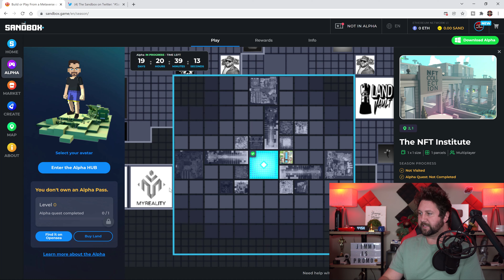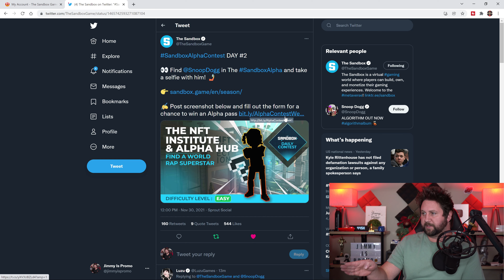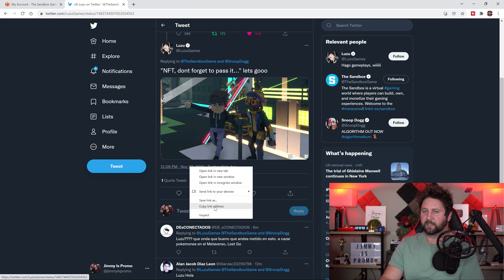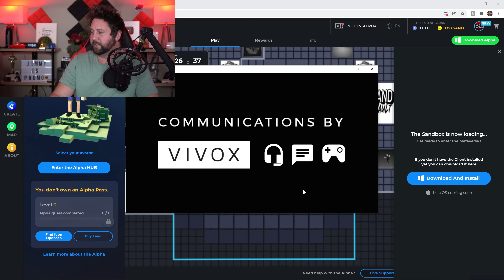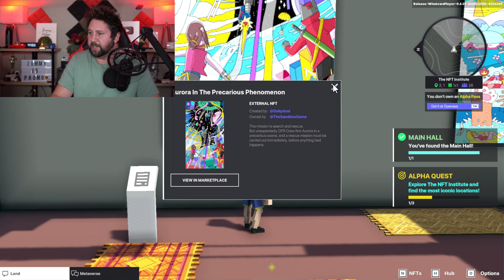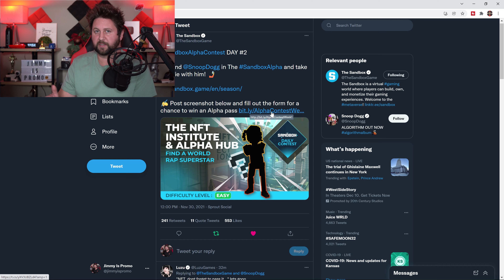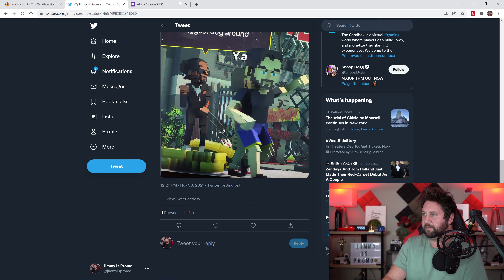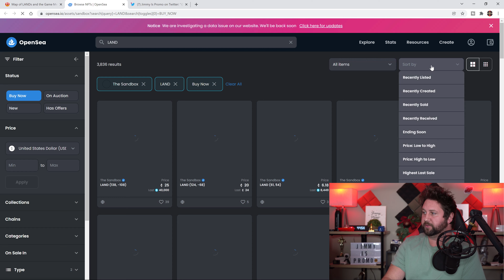The Sandbox Alpha - Day 2 Gameplay, Snoop Dogg, Quests & Alpha Pass Contest | Sandbox Metaverse!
Today we will be playing the Sandbox Alpha! This is what to do for day 2. Just remember, this is only the beginning. Learning the Hub and other aspects before the ENTIRE Metaverse is open with Thousands of games. Time stamps Below.

You can Buy, Sell & Trade on these two Platforms.

Crypto.com to sign up for Crypto.com and we both get $25 USD :)

Earn Interest on your Crypto with BlockFi Earn up to 8.6% APY! Join now and get up to $250 in free Bitcoin

Time Stamps:
0:00 Intro
0:36 Sandbox Alpha Showing Progress
1:08 Day 2 Alpha Pass Contest & Quest
3:30 Alpha Hub Short Key
4:21 Taking Selfie With Snoop Dogg
5:29 Completing Sandbox Alpha Day 2 Quest
10:08 Quest 2 Complete / Entering Alpha Pass Contest
11:46 Checking out Marketplace & Land on Opensea